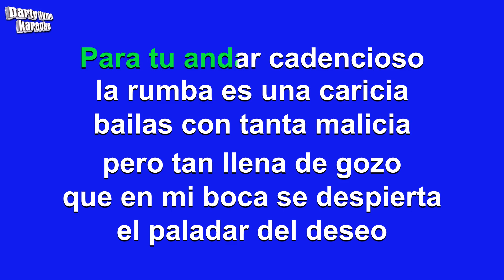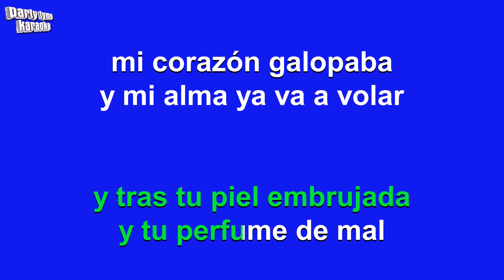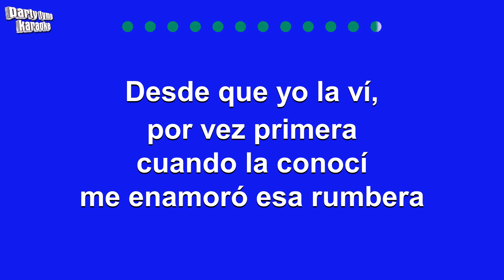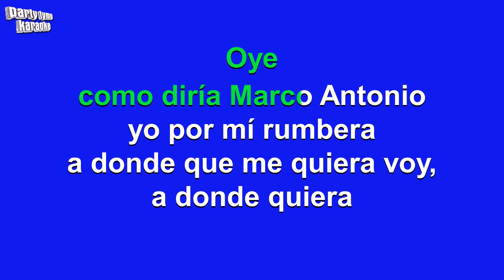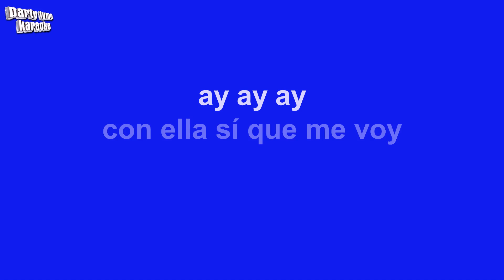Willy Chirino - Rumbera (Versión Karaoke)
Versión karaoke de 'Rumbera'
hecho popular por Willy Chirino,